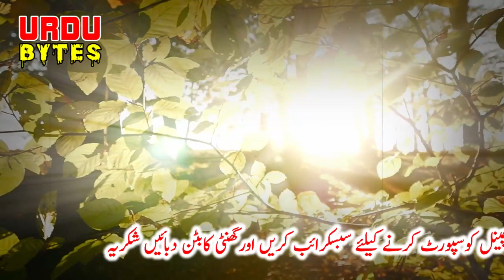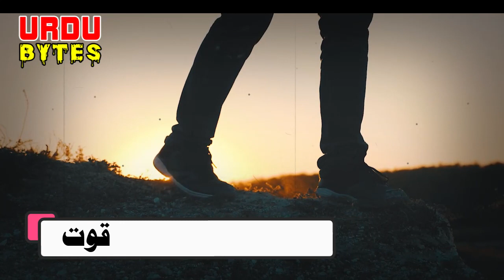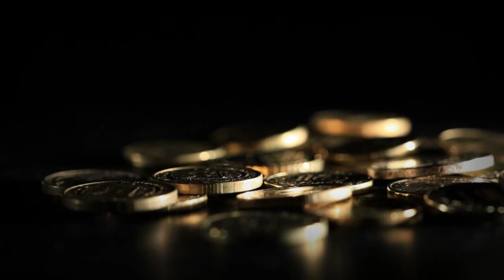Shablees Khufia Quwat || Urdu Hindi Mystery Suspense Horror || Ep 7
Shablees is the story of a mystery person and this is the first volume of this series named Khufia Quwat is included in Urdu Hindi Mystery Suspense Horror Episode 7 by Novel Channel.